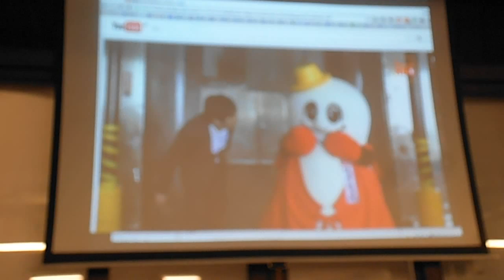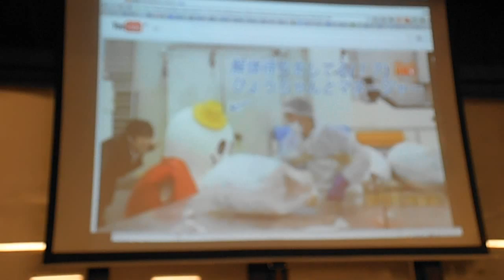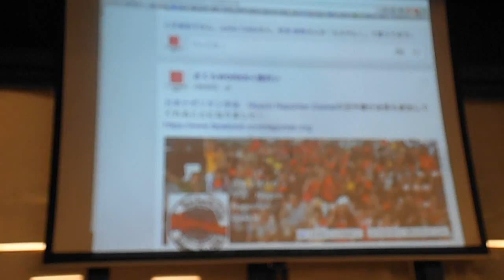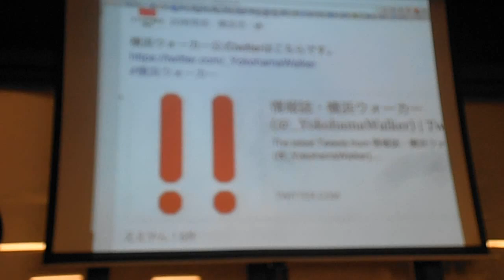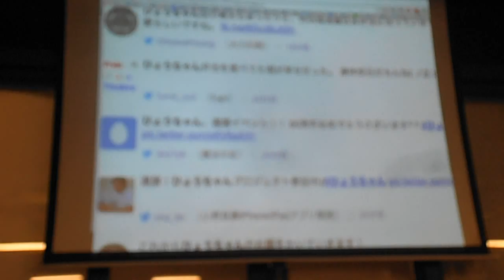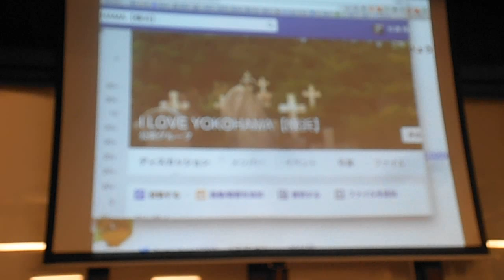DSCF5833崎陽軒ひょうちゃん60周年20150924さくらワークス6of10